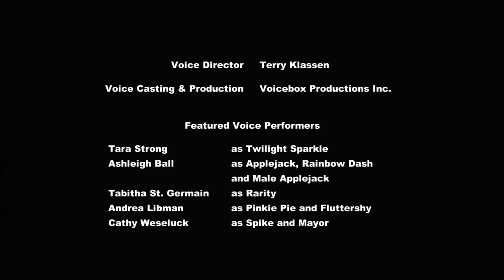My Little Pony- Friendship is Magic - Season 3 Episode 5 - Magic Duel 1080p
THIS VIDEO IS PROPERTY OF THE HUB, DHX, AND THEIR RESPECTIVE PARTNERS PLEASE SUPPORT THE OFFICIAL RELEASE.

Looking for revenge from being shown off during her last visit to Ponyville, the Great and Powerful Trixie acquires a magical amulet that gives her great power, and subsequently outdoes Twilight Sparkle, evicting her from town. Twilight's friends discover that the amulet also corrupts its user and only the user can remove it, and send word to Twilight. Twilight secretly arranges with Zecora and her friends to perform what appears to be more powerful magic with her own charm - but in reality simple illusions - making Trixie take off the amulet willingly to try the charm, breaking its spell on her. Once it is secured, Trixie apologies for her behavior.